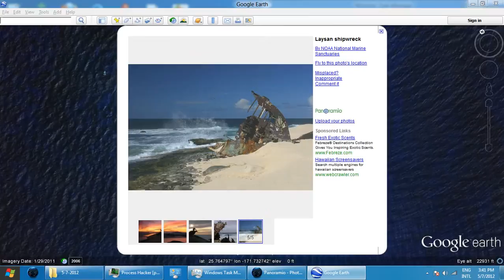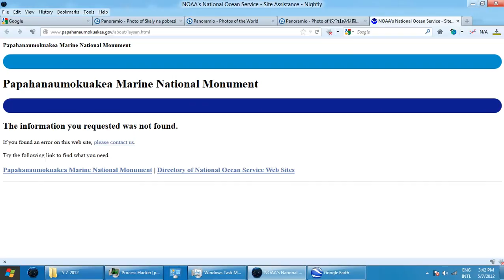midway Video_2012-05-07_154330.wmv